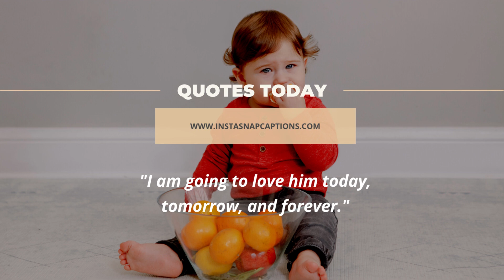Baby Boy Captions For Instagram